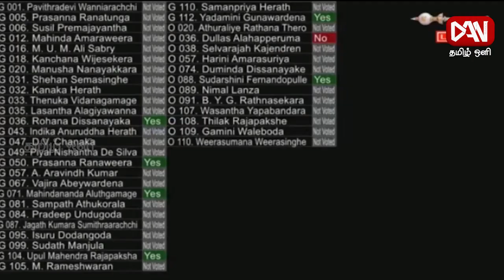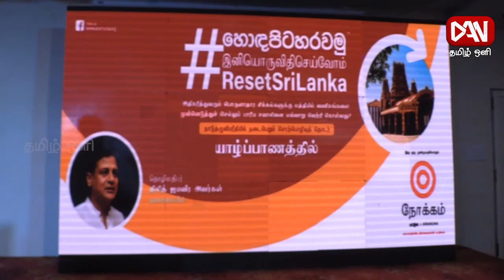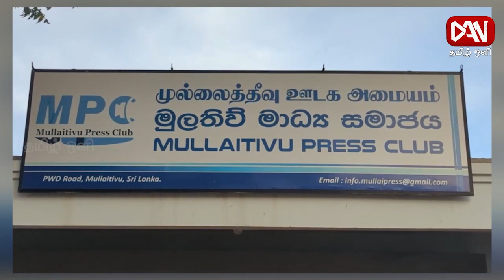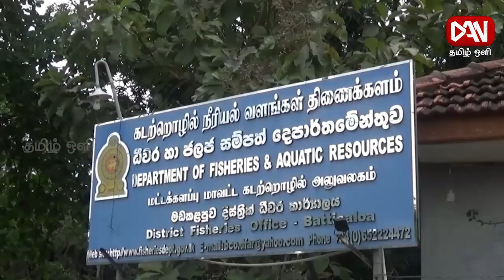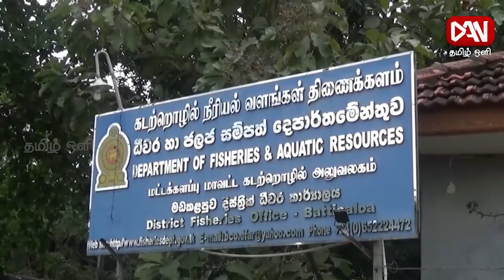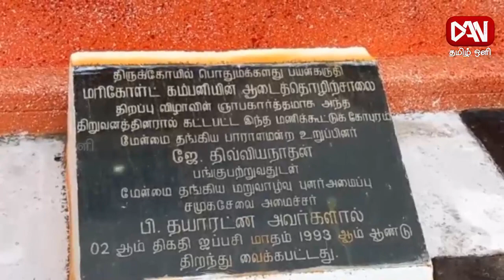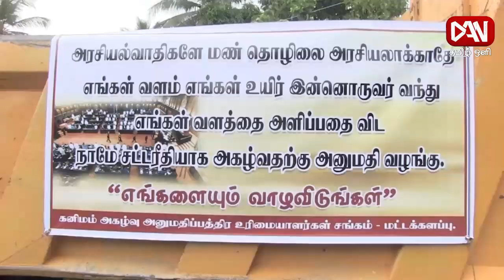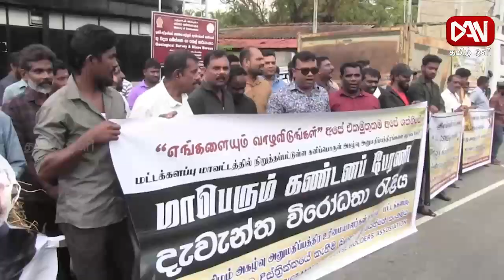டான் தமிழ் ஒளி பிரதான செய்திகள் | 29.04.2023